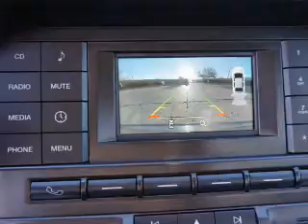2017 Ford Mustang 56011 - Henderson NV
Year: 2017
Make: Ford
Model: Mustang
Trim: V6
Engine: 3.7 liter 6 Cylindercylinder RWD
Transmission: 6-Speed
Color:
Mileage: 1
Address:
VIN:1FA6P8AM2H5266548